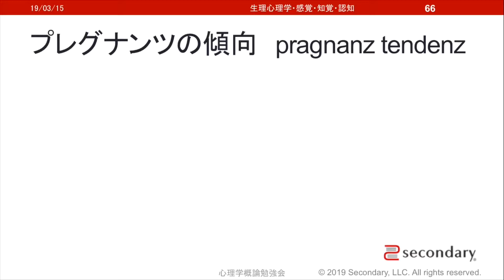プレグナンツの傾向（心理学概論勉強会movie） [Preview]